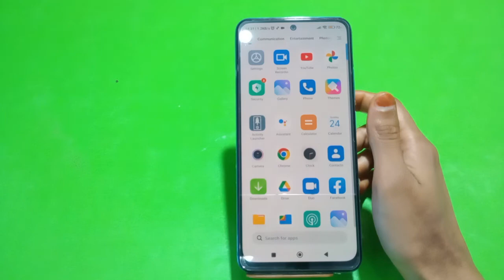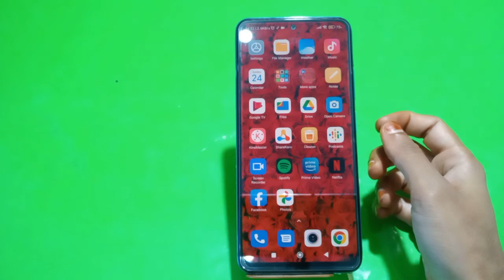How To Enable Always On Display In Redmi K50i, Redmi K50i Mein Always On Display Setting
How To Enable Always On Display In Redmi K50i, Redmi K50i Mein Always On Display Setting Kaise Karen,

Always_On_Dusplay_ Redmi K50i